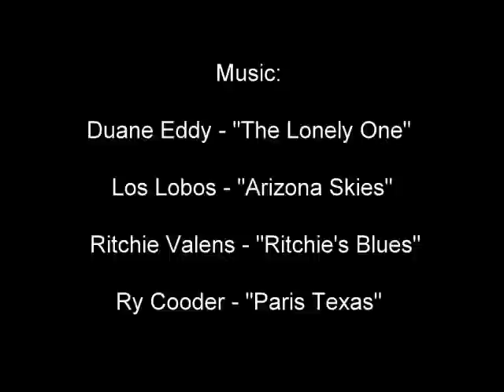Tom Higgins Puerto Lobos Mexico 2006 trip pictures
Slideshow of 2006 fishing trip to Puerto Lobos, Sonora, Mexico.